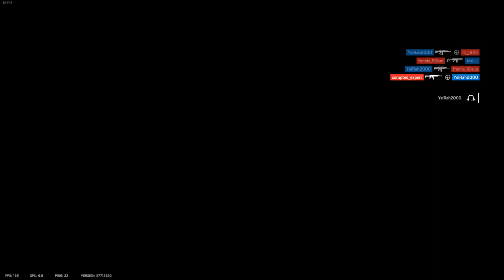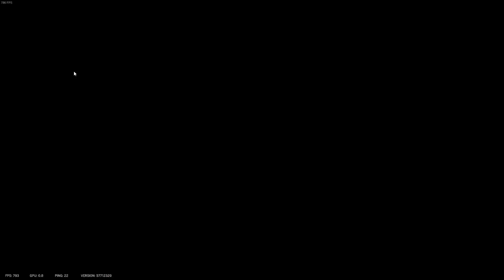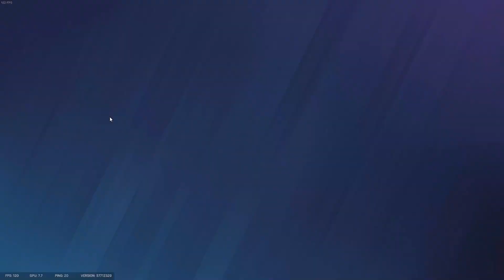Scared On The Frontlines of Rainbow Six Siege